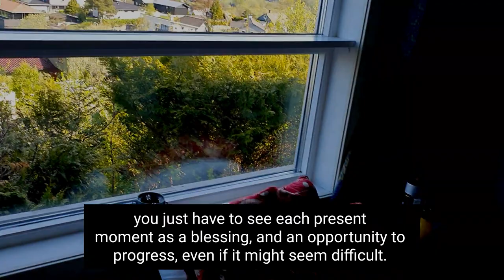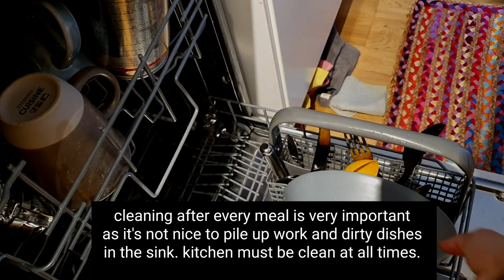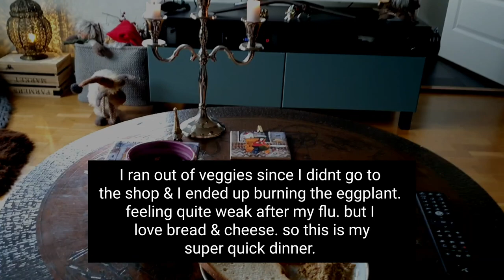Slowlife Vlog in Norway/recovering from flu/simple food and mom's magical tea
I have been down with flu but the inspiration to start a You Tube Channel to document my slow life in Norway came to me while I was sick. I am excited about this fun project and dont where it will lead me to,  but no matter, its about the journey and not the destination.

I only had eggs and bread left in my fridge after burning the only vegetable in my fridge. Yet, I managed to make a satisfying fun meal. until I can go back to the grocery store as I am trying to regain my strength back.

If not, that's ok too. Thank you for visiting